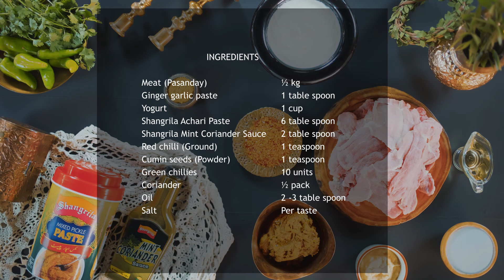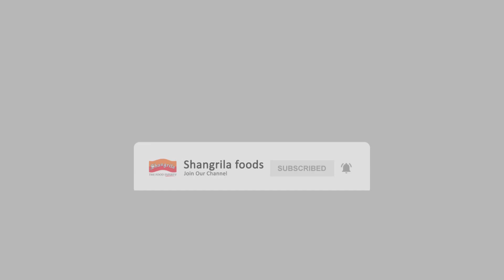Shangrila | Achari Pasanday by Chef Gulzar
Add a twist to your usual pasanda recipes and make Chef Gulzar's Achari Pasanday with Shangrila sauces and pickles.

Recipe by Chef Gulzar and produced by Shangrila Foods.